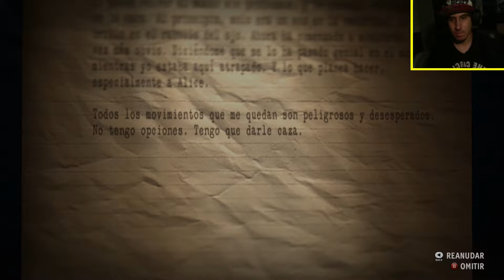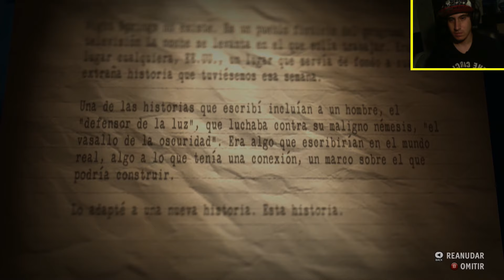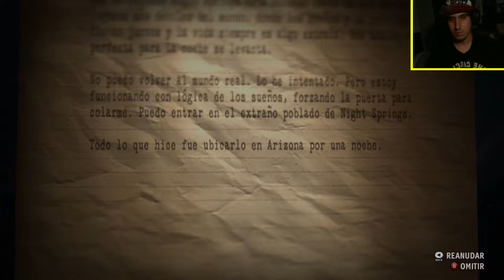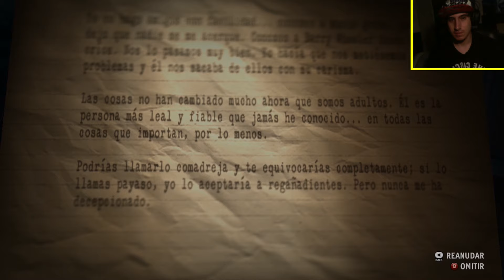OTRA VEZ DESDE EL INICIO | Alan Wake's American Nightmare (Parte 4)